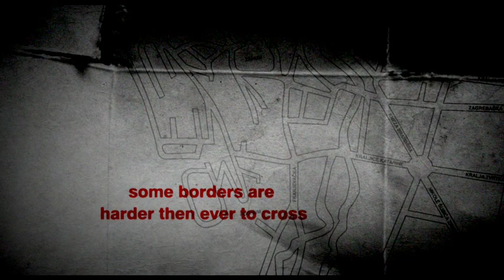A Stranger by Bobo Jelčić. International trailer by Rendez-vous Pictures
Berlinale 2013 world premiere